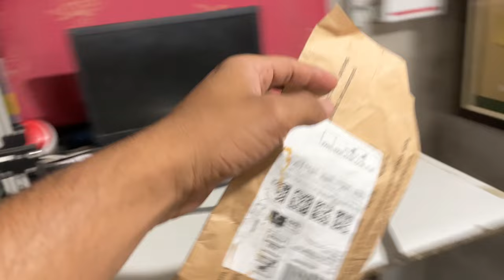Arjun tractor vlogging and 5911 nu ki hogiya 😱